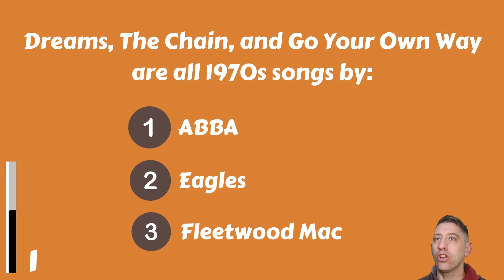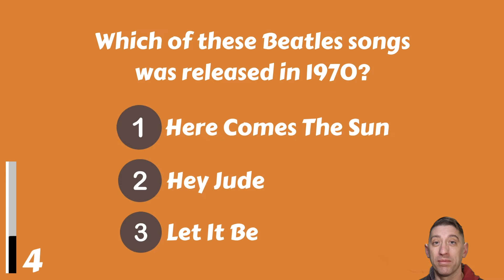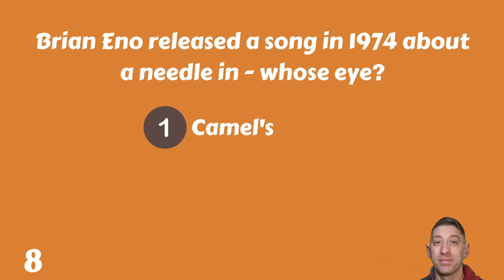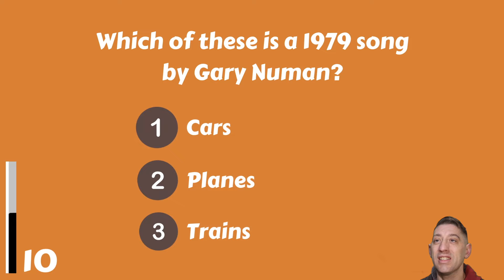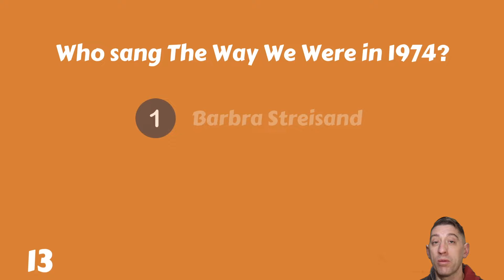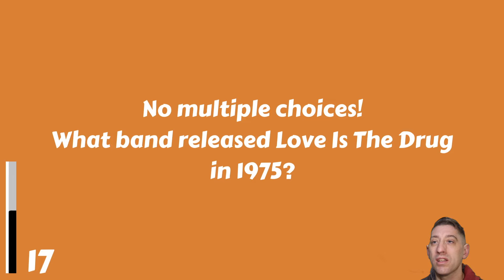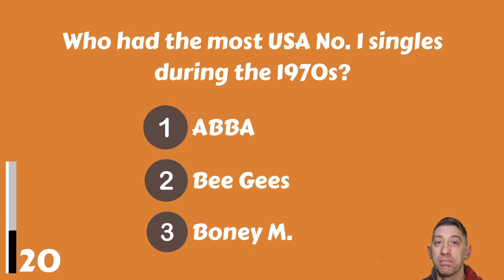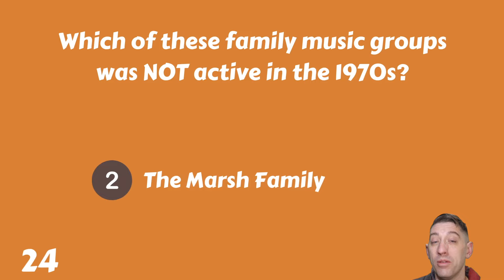Quiz About 1970s Songs | Were You Awake During That Time?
Let's see if you can beat this quiz with questions about music from the 1970s. We hope you liked that decade! :) Drop your score in the comments please!